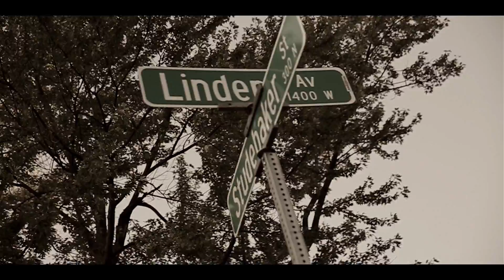Stuckey Boy - Block Outside Ft. Harvey Lee (Official Music Video) HD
Music video by Stuckey Boy featuring Harvey Lee performing Block Outside (Explicit)